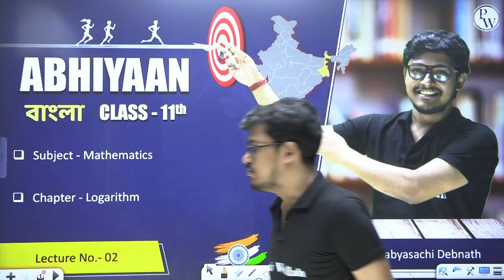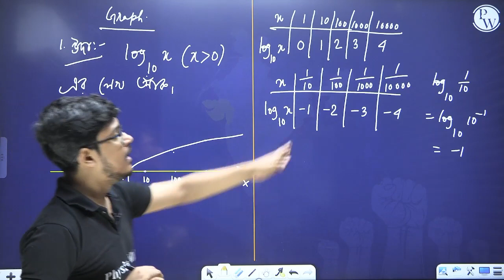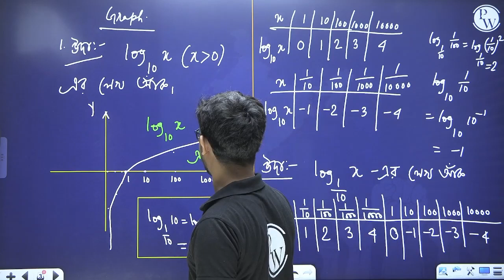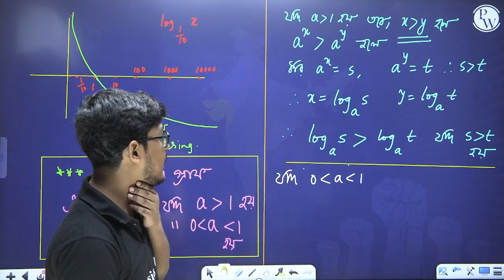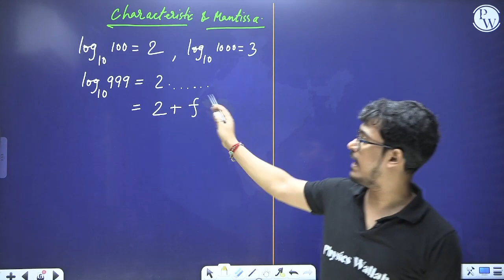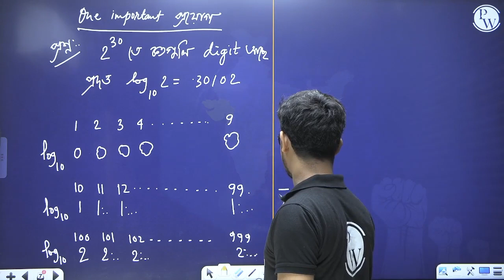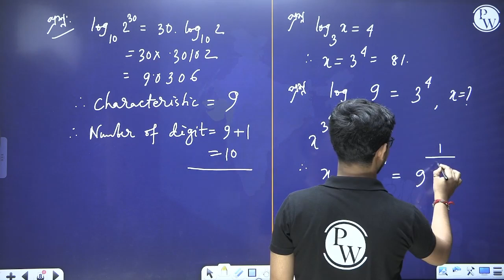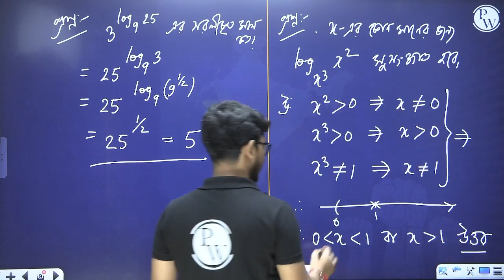LOGARITHMS 02 | লগারিদম এর লেখচিত্র ও অসমতা | Maths | Class 11/WBJEE/WBCHSE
Join our free online class for 11th-grade students. Explore Math's LOGARITHMS Chapter (Lecture 02). This Free Online Batch (Abhiyaan Bangla) Covers WBCHSE, NEET, and WBJEE. Enjoy video lessons to make learning easy and engaging.

⏳ Timestamps:
00:00:00 – Introduction
00:02:04 – Graphs of log
00:24:12 – Illustrative  examples
00:27:33 – characteristic and mantissa
00:32:17 – number of digits in 2^30
00:41:24 - Illustrative  examples
00:50:46 – Thank you

Subtopic:
Logarithm || Graph || Charaacteristic and Mantissa || Inequality